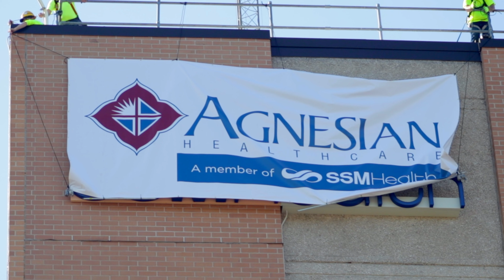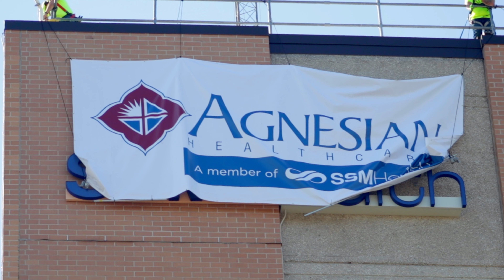SSM Health St. Agnes Hospital New Name Unveil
Katherine Vergos, President - SSM Health St. Agnes Hospital

Thor Gilbertson, Board of Directors Chairperson

Dr. Punit Kumar, Vice President - Medical Affairs, SSM Health Greater Fond du Lac Region

Dr. Richard Schaefer, SSM Health Fond du Lac Regional Clinic Board of Directors Chairperson

Tami Schattschneider, Vice President Patient Care Services/CNO - SSM Health St. Agnes Hospital

Tara Rhodes, Vice President of Operations, SSM Health Greater Fond du Lac Region

Dr. Matt Hanley, Interim President - SSM Health Wisconsin

Amy Golm, Chaplain, SSM Health Spiritual Care Services

Sister Mary Noel Brown, Congregation of Sisters of St. Agnes